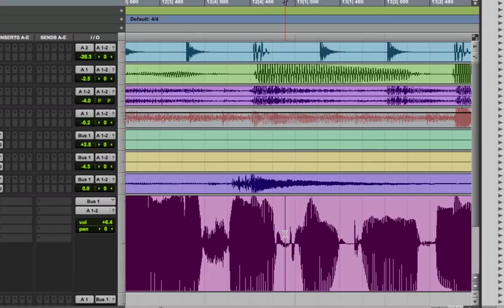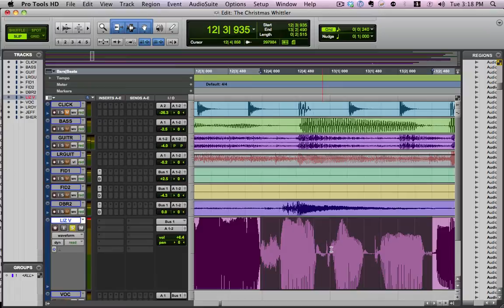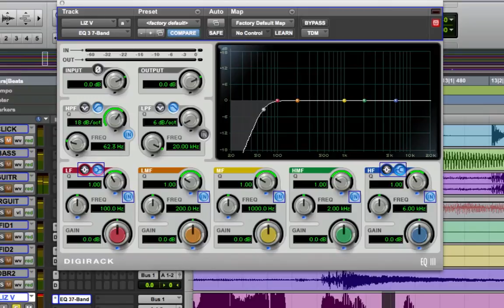MixCoach - Using a High Pass Filter to eliminate a P-Pop from a vocal part 3 of 3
In this short video, I'll show you one of three ways to get rid of those annoying plosives that happen on vocal tracks.

I'll show you how MOST engineers eliminate this problem.